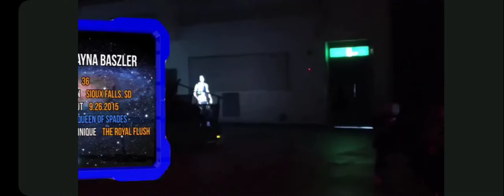Toni Storm vs ShaynaBaszler #7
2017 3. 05  from Nagoya in Stardom
  SWA title match